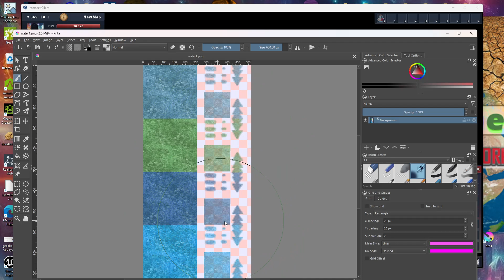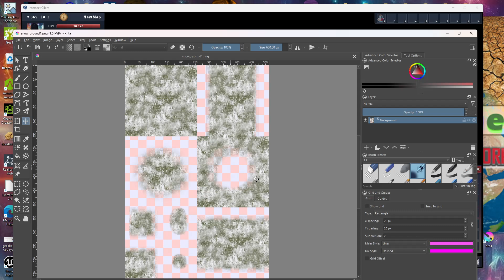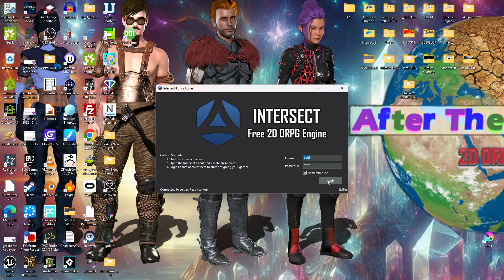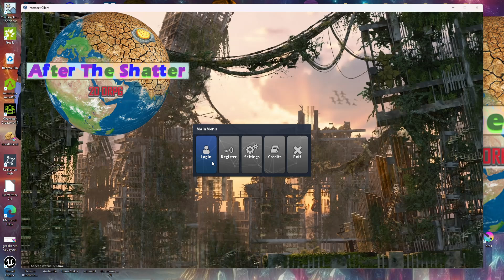DEv log ATS mmorpg se02 ep03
i show you the beginings of "new hope" the first town in the game.